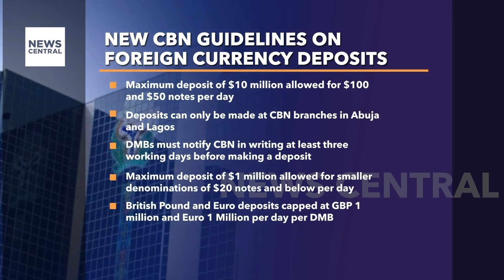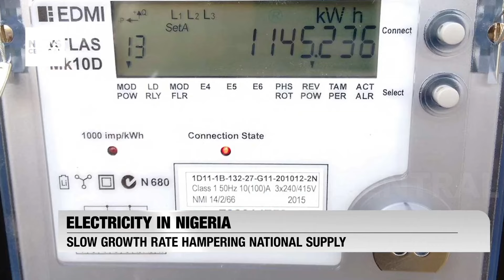The 3 PM News With Lekan Onabanjo - Full Broadcast, June 29, 2024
As Health and Social Welfare Minister Muhammad Ali Pate revealed, President Bola Tinubu signed a significant executive order to eliminate tariffs, excise duties, and VAT on pharmaceutical imports. This policy is intended to bolster local pharmaceutical manufacturing. Meanwhile, Vice President Kashim Shettima addresses the nation's challenging economic climate at a town hall meeting, insights provided by public affairs analyst Kabiru Sufi. The program also highlights the collaborative efforts to end child marriage in Northeast Nigeria, featuring discussions with representatives from the El-Kanemi Memorial Foundation and the UN Population Fund.